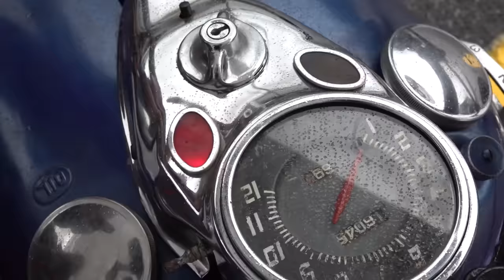I Bought a 80 yr old WW2 Bike, But will it make it Home?